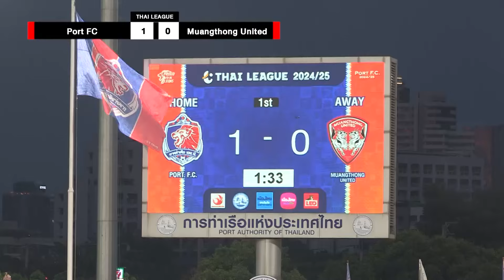HIGHLIGHTS - THAI LEAGUE : 2024/25 (MATCHWEEK 9) PORT FC 1-1 MUANGTHONG UNITED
HIGHLIGHTS - THAI LEAGUE  : 2024/25 (MATCHWEEK 9)
PORT FC 1-1 MUANGTHONG UNITED

📅 วันอาทิตย์ที่ 27 ตุลาคม
⏰ 18:00 น.
🏟️ แพท สเตเดี้ยม
Pat Stadium

ชมสดฟุตบอลไทยลีก ผ่านแพ็กเกจ TVS NOW Ball Thai ในราคาเพียง 149 บาทต่อเดือนเท่านั้น
สมัครแพคเกจบน True Visions NOW